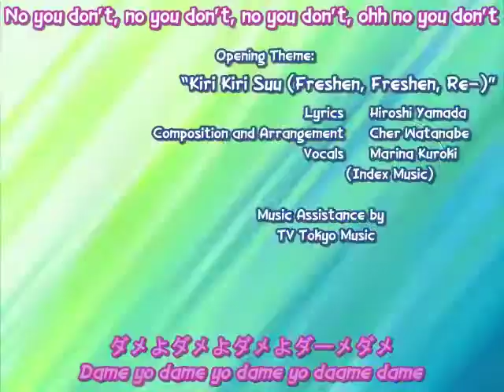Onegai My Melody [ENGLISH DUBBED] Refreshed in a Flower Patch 🌼 🌸